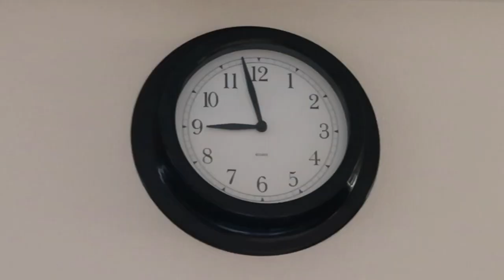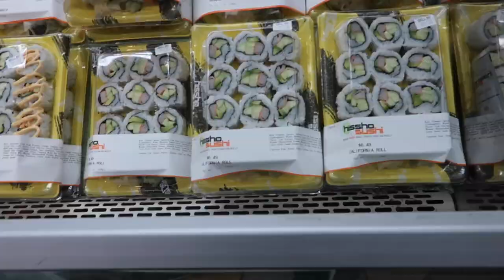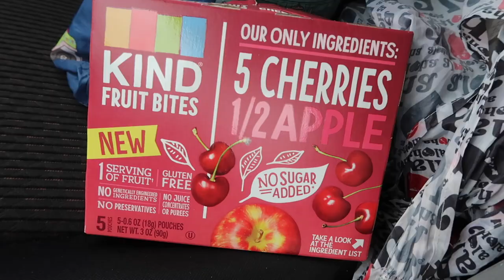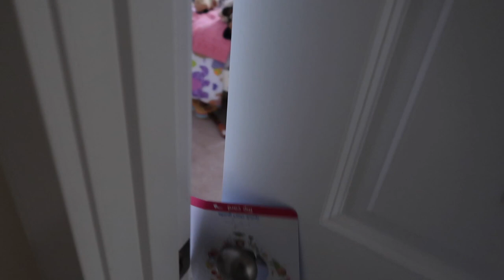THE MOST DELICIOUS WHITE CHOCOLATE CHIP COOKIES FROM SCRATCH! - ItsJudysLife Vlogs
The girls help me bake the most delicious white chocolate chip cookies from scratch! Don't forget to "thumbs up" if you enjoy the vlogs!

Judy's Links

Benji's Links

Vlog Camera We Use:

Blendtec Blender